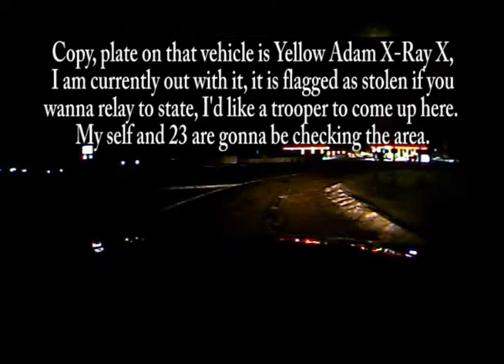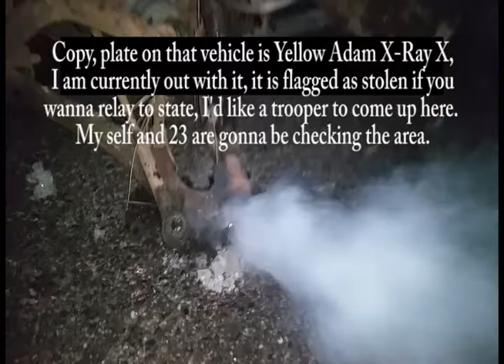Stolen pickup driver flees after crashing truck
Driver drives stolen truck on freeway with no tire after crashing. Truck shot flames and sparks until stopping, where video starts. Notice small flames in wheelwell in the beginning.